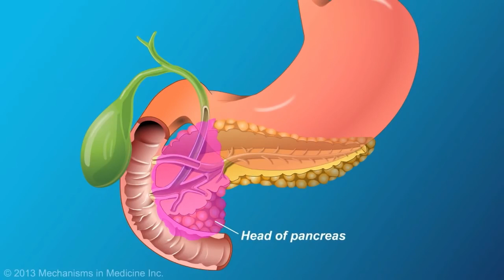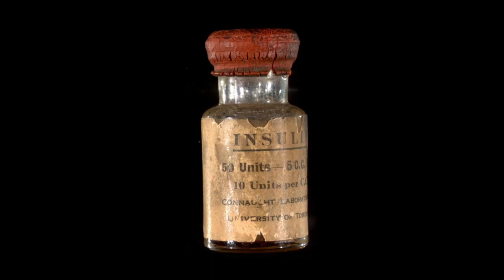Discovery of Insulin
Today's Daily Dose short science & medicine film covers the discovery of insulin, which is vital for the management and treatment of diabetes. The filmmaker has included the original voice over script to further assist your understanding:

Today on The Daily Dose, The Discovery of Insulin.

Considered one of the first great triumphs of medical science, before the discovery of insulin, children with diabetes generally died a miserable death within a year of diagnosis. Little was known about the etiology of diabetes until 1886, when German medical student Paul Langerhans discovered clusters of cells in the pancreas now known as islets of Langerhans. Freely admitting that the young medical student had no idea regarding their function, twenty years later, Frenchmen Edouard Laguesse deduced that islets of Langerhans produced a chemical at first called isletin, which is what we now know as insulin—a vital protein that maintains a delicate balance of blood sugar in the body.

Many more years would transpire, along with many more lost young lives, until in the late 1920s, a struggling young general practitioner named Frederick Banting read an article about the pancreas that convinced him, despite his complete lack of experience in medical research, that he had a notion about how to cure diabetes. After convincing scientist J.J.R Macleod of the University of Toronto to let Banting run some canine experiments in his lab, Banting and lab assistant Charles H. Best tied off the pancreatic ducts of canines, and despite their near lack of any scientific method, they managed to extract pure insulin within a matter of weeks. When their extraction was given to listless and skeletal diabetic patients, each child was miraculously restored to full vitality. For his stumbling discovery, Banting and Macleod shared the Nobel Prize in medicine in 1923.

Today, insulin is vital in the management of both type one and type two diabetes, although in countries that have adopted Western bad habits of high fat diets and inactive lifestyles, diagnosis and treatment of both types of diabetes has skyrocketed to unimaginable levels. From 1980 to 2014, for instance, the number of adults in the world with either type of diabetes has gone from 100 million to well over 400 million, making diabetes, a runaway condition for supersized humans everywhere.

And there you have it, the discovery of insulin, today on The Daily Dose.